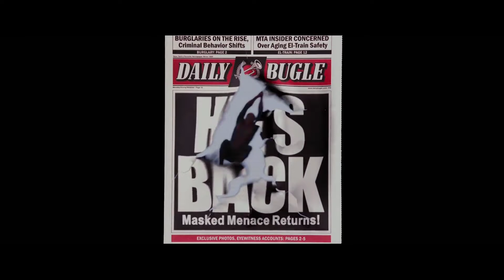Spider-Man High 🕸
Latitude❗❕